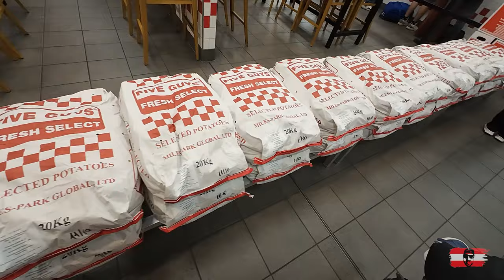EXPENSIVE Five Guys Vienna! Was It Good?